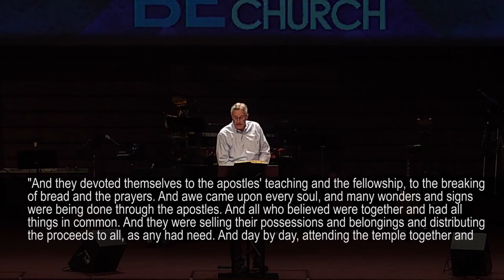They Call It "The Church"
There are plenty of ideas about what it means to be a church. There are also a variety of ideas about what a church does and how we should relate to it. In Acts 2, the church was born. It is there that we see the church as God intends for it to work. Today we introduce our thirty day journey “Be the Church”.